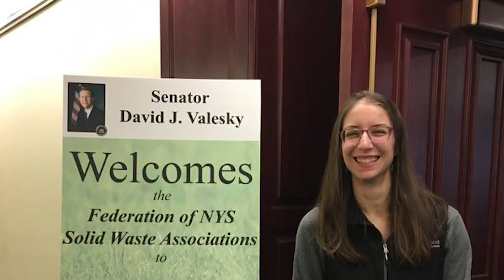TtInspires: Bodhi Piedmont-Fleischmann, Solid Waste Project Manager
Tetra Tech’s Bodhi Piedmont-Fleischmann specializes in solid waste management. Bodhi’s childhood growing up in an off-grid solar house with an environmentally conscious family fostered her passion and set her on the path to a career in environmental engineering.

Through her project management work, Bodhi addresses the landfill crisis in New York resulting from the lack of waste disposal space. In this video, she explains how Tetra Tech's work is helping mitigate the landfill problem by creating mechanically stabilized earth berms that allow landfills to be expanded upwards to save space and increase landfill lifespan. Through the New York State Association for Reduction, Reuse, and Recycling (NYSAR), Bodhi also is working with recycling coordinators across the state to find waste solutions for recycling challenges in New York.

Our TtInspires campaign celebrates the passion of Tetra Tech employees. Follow TtInspires on social media for more stories.